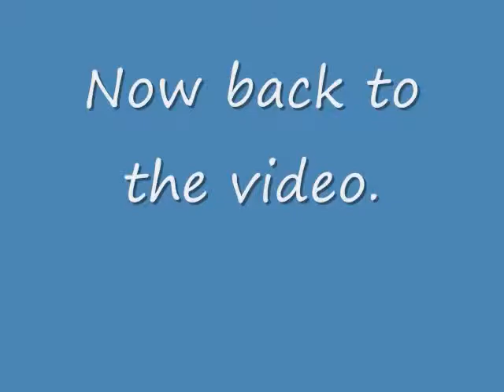Good Bye! Compilation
This video is completely non-profit.  The music in this video is non-profit.